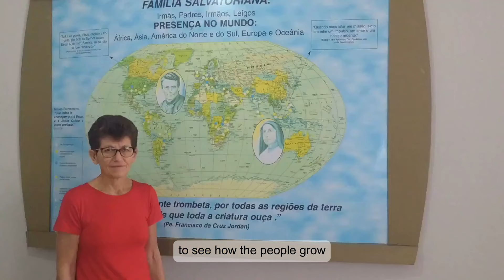𝗚𝗹𝗶𝗺𝗽𝘀𝗲 𝗶𝗻𝘁𝗼 𝗦𝗗𝗦 𝗕𝗿𝗮𝘇𝗶𝗹 𝗦𝗮𝗻𝘁𝗮 𝗖𝗮𝘁𝗲𝗿𝗶𝗻𝗮/𝗠𝗼𝘇𝗮𝗺𝗯𝗶𝗾𝘂𝗲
The Santa Catarina Province of the German missionary sisters in Brazil was established in 1936 when they began their Salvatorian mission in the South of Brazil. By 1951, the growth in the number of sisters necessitated the separation of the original province into the Santa Catarina Province and the São Paulo Province. Today, the Santa Catarina Province is home to 141 sisters, 1 novice, 1 postulant, 4 postulants, 14 candidates and 30 young people in discernment process. These sisters engage in various apostolates, including healthcare, education, vocation promotion, and formation for Christian leadership within parishes. They also collaborate with NGOs in both the South and Northeast of Brazil, run elderly homes, and manage a retreat house. Furthermore, they actively participate in social movements advocating for life and justice throughout the country.

In addition to their work in Brazil, the sisters of the Brazil-SC Province founded a mission in Mozambique in 1992, which comprises five communities located in Chimoio and Maputo. Here, they focus on education and pastoral formation for youth and Christian leadership, as well as providing health care through a Health Care Centre and supporting development initiatives for poor farmers and women through local NGOs. The Brazil-SC Province continues to oversee and coordinate this mission, further expanding their commitment to service and support in the communities they serve.